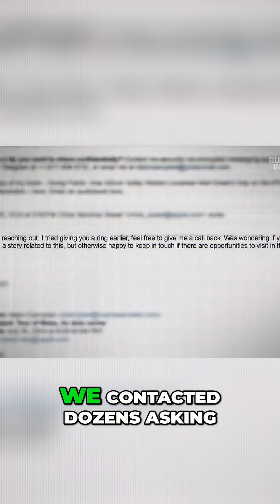Inside Loudoun County's Data Centers: A Rare Look!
Loudoun County, Virginia, hosts the world's highest density of data centers. A third of all internet traffic flows through VA, and its 329 centers consume a quarter of the state's power.